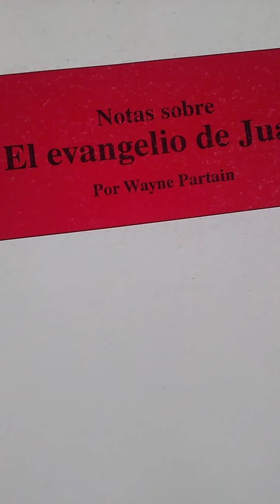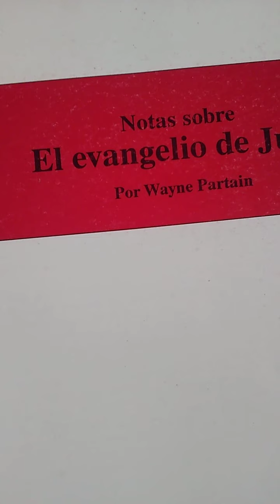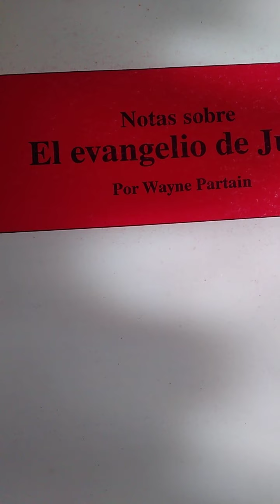Historia del libro de Mormón